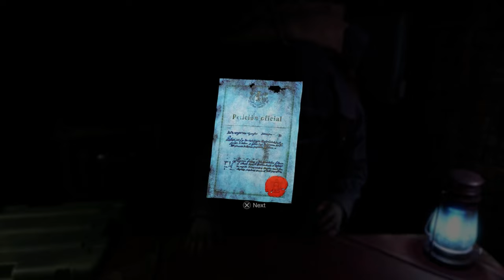RESIDENT EVIL 4 REMAKE Gameplay Walkthrough Part 29 (FULL GAME)